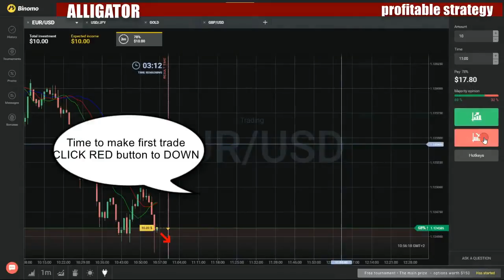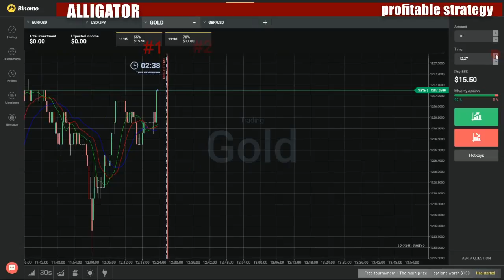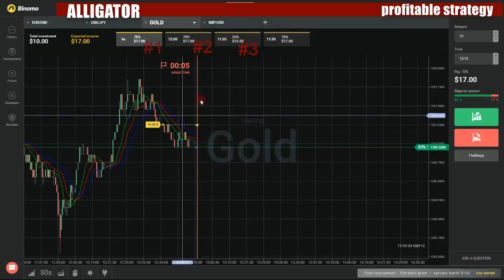Binary options profitable strategy - How to make money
My favorite movies:

Ichiru no gensô
Isai no shômei
Itan no sakuryaku
Jubaku no haishi
Kibô to gukô
Kishin no konmę
Kyôki to yami to...
Mamono no ishi
Mujaki na akki
Rasetsu no shinshô
Sakui no ashikase
Satsui no yűwaku
Shishitsu no kakusei
Tensai no shingan
Uragiri no zetsu ichimon
Yami ni maiorita tensai
Zetsubô he no fuseki
Akagi: Yami ni oritatta tensai
Akah Bants
Nigerian Fashion Designer TopeFnR Gets Run Over by Twitter Trolls
Wizkid, Linda Ikeji & Some Dude Who Wears a Confederate Flag
Akahana no sensei
Akai daiya
Akai gekiryű
Akai giwaku
Akai ito no onna
Akai kiseki
Akai kizuna
Akai kôdan Zillion
Angry Shutter Chance
Apple Order Violation!?
Attack the Enemy of the High Skies!
Attack! Triple Shoot
Birth of the New Zillion!
Clash! The Sniper
Extraordinary Rebel Ricks
Flames! Ricks' Counterattack
From a Lie Comes a Great Victory!
Gentle Fugitive Apple
Great Adventure! Warrior Opa-Opa
Heroic! Ricks Dies?!
Kick with a Broken Heart
Kôdo nęmu wa J.J
Last Shoot for Victory
Life or Death?! Confrontation of Fate: Part 1
Life or Death?! Confrontation of Fate: Part 2
Match! Let's Throw the Coin
Mystery?! Zillion Power
Nightingale of the Battlefield
Planet Maris on the Corner!
Revenge Demon Ninja!
Stolen Zillion
Strike the Ocean Floor Base!
Struggle 'till Death! J.J. Versus Ricks
Take Off, Tricharger
Tears! Let's Search for J.J.
Terror! Demon's Bioweapon
The Beautiful Noza's Challenge
The Chance Is 0.1 Second!
Trap of the Shapeless Ninja Squadron
Akai meiro
Akai reikyűsha 30
Akai shôgeki
Akai tsuki
Akai unmei
Akakabu kenji funtôki 2: akujo no shôgen
Akakabu kenji: Kyoto hen
Akame ga Kill!
AkaKILL! Theater: 1st Elimination - Tatsumi and Leone
AkaKILL! Theater: 2nd Elimination - Night Raid's One-Minute Cooking
AkaKILL! Theater: 3rd Elimination - Leone & Sheele's Must-see Imperial Hidden Hot Spring Report
AkaKILL! Theater: 4th Elimination - Night Raid TV Shopping
AkaKILL! Theater: 5th Elimination - Glasses
AkaKILL! Theater: 6th Elimination - Esdeath's Fun Torture Classroom
AkaKILL! Theater: 7th Elimination - Social Studies Field Trip
AkaKILL! Theater: 8th Elimination - Folktale: Estaro
Akame ga Kill!
Kill the Absolute Justice
Kill the Authority
Kill the Battle Fanatic
Kill the Carnage
Kill the Curse
Kill the Darkness
Kill the Demon
Kill the Despair
Kill the Dream
Kill the Emperor
Kill the Fate
Kill the Giant Danger Beast
Kill the Imperial Arm Users
Kill the Little Sister
Kill the Mad Scientist
Kill the Newcomers
Kill the Nuisances
Kill the Puppets
Kill the Religious Organization
Kill the Temptation
Kill the Three: Part 1
Kill the Three: Part 2
Kill Your Cares
Akane-Iro ni somaru saka
Ai iro no maddo pâtî
Akane iro no apurôchi
Akane iro no bâsu di
Akane iro no fâsuto dęto
Akane iro no fâsuto kissu
Akane iro no konfűjon
Akane iro no pazurumento
Akane iro no somaru saka
Hagane iro no fesutibaru
It's the Akane-iro ni Somaru Saka Hardcore OVA, Big Brother!
Kaiki iro no sukurîmu
Tasogare iro no dezaia
Yamabuki iro no montânyu
Akari no fukusayou
Akarsz-e bohóc lenni?
Bohócok itt, ott, mindenütt
Hogyan született a bohóc?
Különleges bohócok, a bohócok különlegessége
Milyenek a bohócok?
Akarui nouson
Akashiya takoku sekigun
Akasia Julia
Akasya duragi
Akasya duragi
Sezon finali
Akata Makata me ta Zouzounia
Akatsuki no Yona
Anticipation
Blindfolded Dragon
Chain of Courage
Distant Sky
Echoing Fear
From Now On
God's Will
Howl
Light
Morning of Promise
Red Hair
Shaking Resolve
Spark
The Chosen Door
The Dragon's Claw
The Night History Is Made
The Pirates of Awa
The Princess Yona
The Senjuso Test
Ties
To a New Land
Torn Bonds
War Games
Wind Clan
Akatsuki
Akazukin Chacha
AKB Love Night: Koi Kôjô
AKB0048 Next Stage
Beyond the Door
Blue Betrayal
Decisive Battle on Akibastar
Idols Before Dawn
Inheritor of the Light
Mimori Revolution
No Name
Shocking New Development!?
Shouting Paradise
The Forbidden Star
The General Elections
The Path to the Theater
The Young Girl's Trial
AKB0048
Erabareshi hikari
For Their Smiles
Hajime no akushukai
Hoshikuzu serekushon
Kesenai yume
Kimochi riręshon
Namima no kiseki
Return to Lancaster
Shűmei kirara
Sono doryoku uragiranai
Sono namae, dare no mono?
Sorezore no kyűjitsu
The Idol Who Sings of Love
AKB48 Show!
#131: Rainbow Rose
100th Episode Special
12 Seconds
1st Anniversary Special
3 Years After Disaster
365 Days of Paper Airplanes
4 Years After Great Earthquake
46 Show!
67th Kouhaku Utagassen SP - Part 1
67th Kouhaku Utagassen SP - Part 2
74 Billion Parts to You
A Very Special Halloween Night
AKB48 10th Anniversary Memorial Performance
AKB48 10th Anniversary SP
AKB48 8th Anniversary Countdown Live!
AKB48 8th Anniversary Theater Performance
AKB48 A to Z 2016
AKB48 Fes 2016
AKB48 in Jakarta